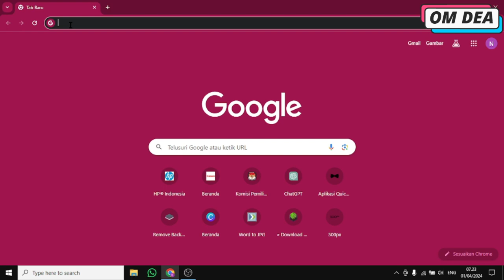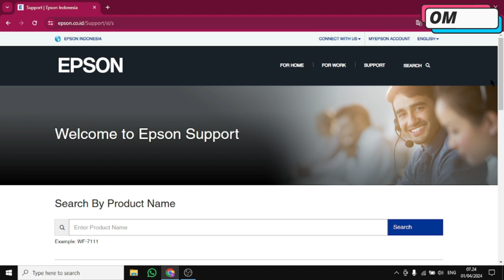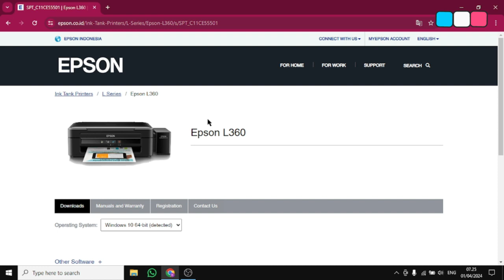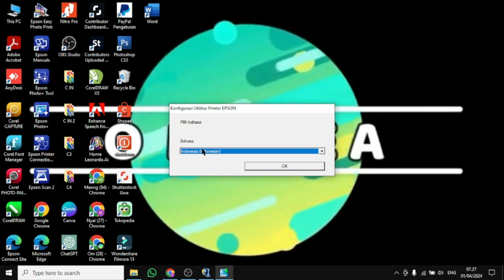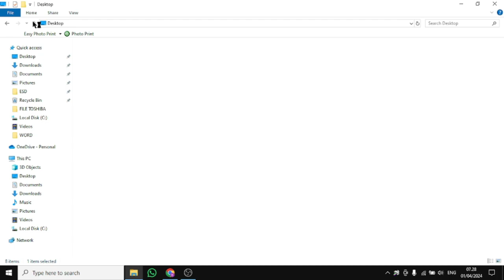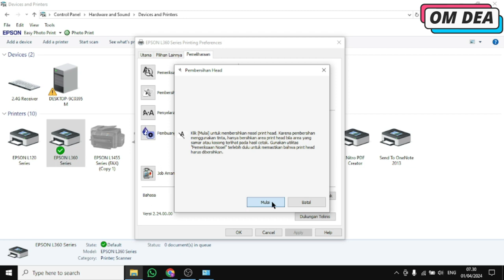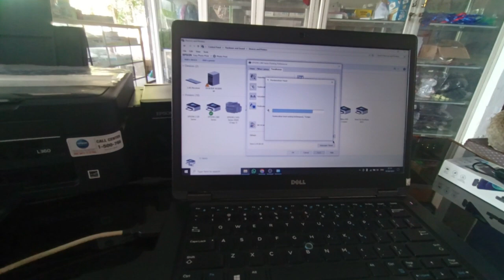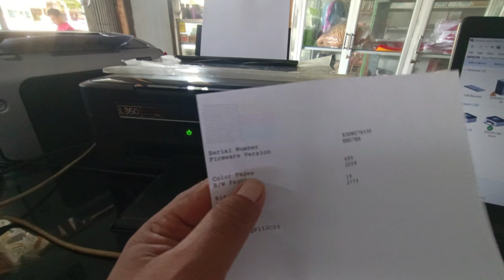Cara download dan instal driver epson l360 ke laptop/pc tanpa cd driver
Cara download dan instal driver printer epson l360 di laptop/pc tanpa cd driver.
Sahabat om dea, di video kali ini saya berbagi pengalaman tentang cara download dan instal driver printer epson l360 di laptop/pc tanpa cd driver.

Terimakasih.